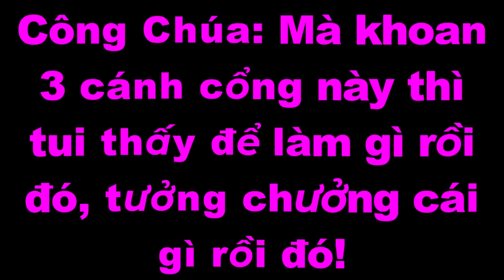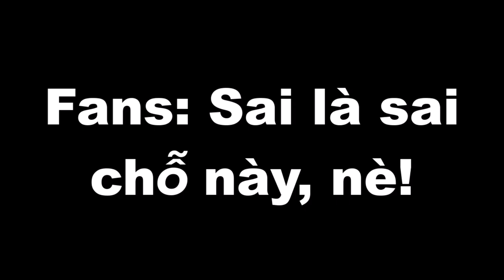Đây có thể 3 cánh cổng chỉ có mặt tại Geometry Dash 2.3? | Starfall by SilentHexus 1080p60 | GD 2.2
Nội Dung 👉 Đây có thể 3 cánh cổng chỉ có mặt tại Geometry Dash 2.3? | Starfall by SilentHexus 1080p60 | GD 2.2

7. Blox Fruits👇Click the link and Play Blox Fruits

Tiếng Việt.

© Đây Là Video Gốc Bản Quyền Thuộc Về Công Chúa GaVN 👉 không up lại.

🎵Music🎶